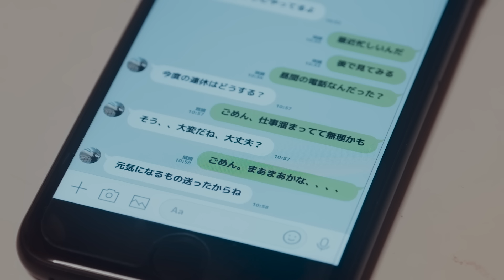Dizzy Sunfist"Andy"Official Music Video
Dizzy Sunfist 3rd Single「ANDY」より
M-01"ANDY"Official Music Video 公開!!

Director：ウスイ ヒロシ
Cast：島村 苑香 、荒井 優莉
Location：新宿ACBホール & nico

※本映像には英語の字幕が設定されていますが、初期状態では視聴者様の環境によって適していると思われるものが自動的に選択され、表示されます。

※字幕は設定ボタンでオン/オフを切り替えていただくことが可能です。
（尚、一部のアプリケーションでは設定ボタンが表示されない場合もございます。）

完全数量限定版 3rd Single「ANDY」SPECIAL SET
品番：CBO-9 価格5,500円(税込)
●CD
3rd Single「ANDY」
01.Andy
02.Inspire
03.Cutie Honey (English Ver.)
04.Gimme Gimme Pizza!

●LP「EPISODE II」※「Diamonds Shine」バンドスコア付
●LPサイズトートバッグ
●モバイルステッカー3枚組

Dizzy Sunfist ニューシングル「ANDY」SPECIAL SET取り扱い通販サイト
SQUIDARMY